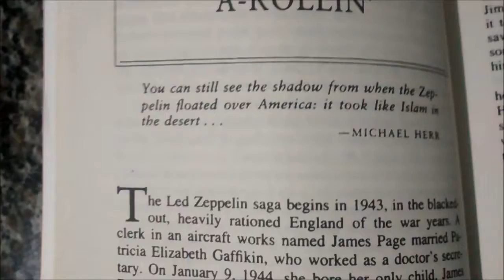Hammer of the Gods: The Led Zeppelin Saga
Em 1985 o jornalista musical Stephen Davis lançou uma das biografias do rock mais polêmicas de todos os tempos, “Hammer of the Gods: The Led Zeppelin Saga”. O tema do livro, a história do Led Zeppelin, talvez seja uma das pautas mais sensacionais para se trabalhar. Mesmo 36 anos após o fim do grupo, Jimmy Page e companhia atraem curiosos de todos os cantos sobre os anos dourados da banda. O livro de Stephen foca principalmente nas orgias, drogas e a “lenda” de que os membros do Zeppelin teriam vendido a alma para o diabo em troca do sucesso. Na época de seu lançamento, Robert Plant declarou que “o cara que escreveu o livro não sabia nada sobre a banda. Eu acho que ele andou com a gente uma vez. Ele pegou toda a informação de um cara que tinha problema com heroína e estava associado a nos”. Enfim, um livro polemico com p maiúsculo. Eu apenas recomendo essa obra caso o fã ou leitor já tenha uma base boa sobre a banda. Existem no mercado brasileiro livros que detalham a trajetória do quarteto com muito mais detalhes, principalmente o do jornalista Mick Wall.

Título: Hammer of the Gods: The Led Zeppelin Saga
Autor: Stephen Davis
Editora: HARPER USA